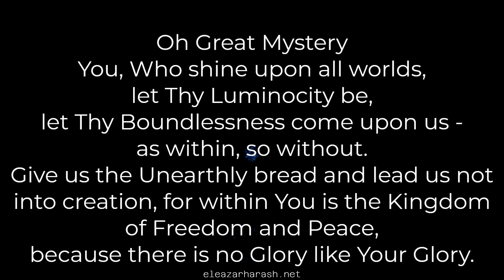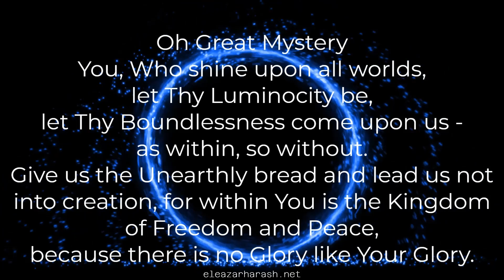Eleazar Harash - Oh Great Mystery - Prayer 01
Translated from original Bulgarian by Ruah Ezekiel

Eleazar Harash has been holding lectures and publishing books on Occultism, Mysticism, Spiritual development and many other topics for nearly 40 years.
He presents the Essence of all Deep Spiritual Teachings, Sages and Mystics of all times, unifying them in accordance with the Great Universal Teaching of Master Beinsa Douno – Peter Deunov.